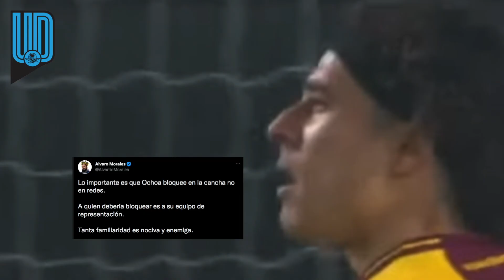Álvaro Morales se burló de la goleada que recibió Guillermo Ochoa en Italia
El polémico comentarista de ESPN aprovechó la oportunidad para recomendarle a Ochoa a bloquear en otros lugares